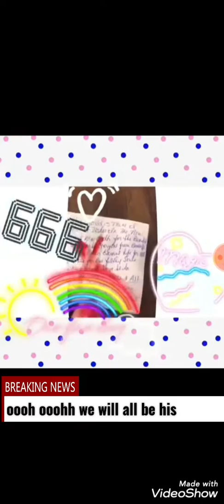Lilths song reversed🤘🤟🤘😊